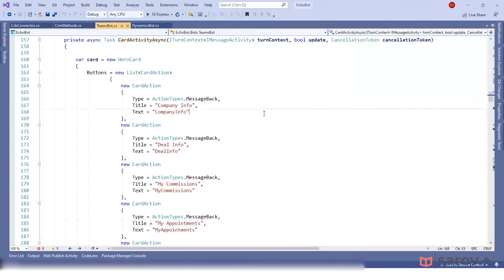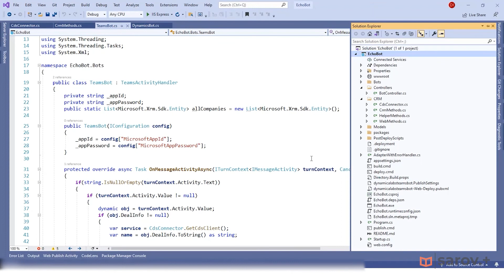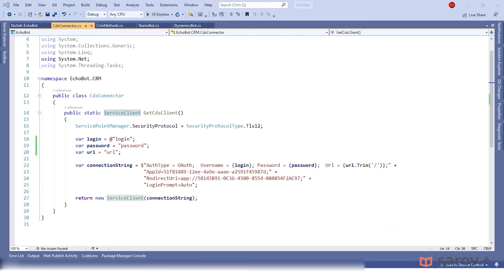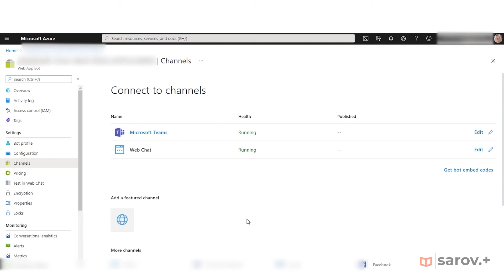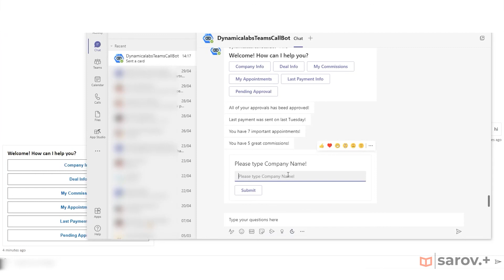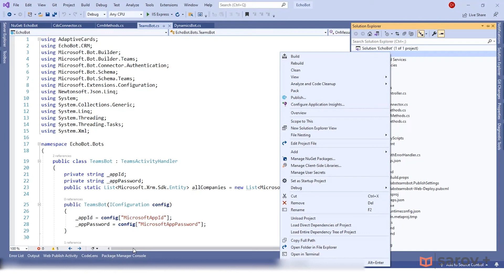Azure Chatbot with Microsoft Teams Channel: Prototype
В этом видео показываем пример  созданного Azure Chatbot подключенного к каналу Microsoft Teams.

На базе Echo Bot, который использует Azure Bot Service наша команда создала прототип бота для MS Teams.

Бот состоит из главного меню с кнопками по разным блокам функционала, где пользователь может запросить определенную информацию, которая подтягивается из Microsoft Dynamics 365 CRM

Больше об инструментах Power Apps